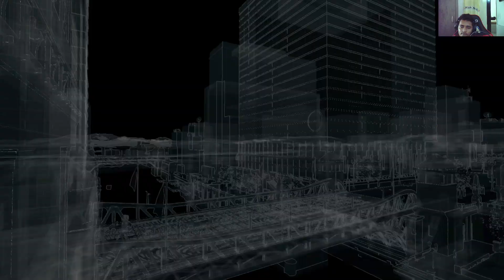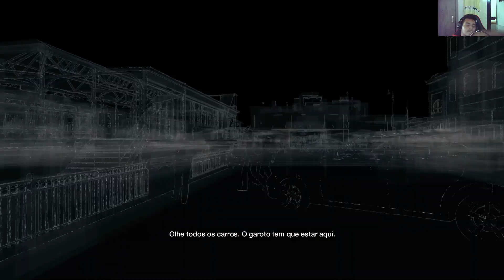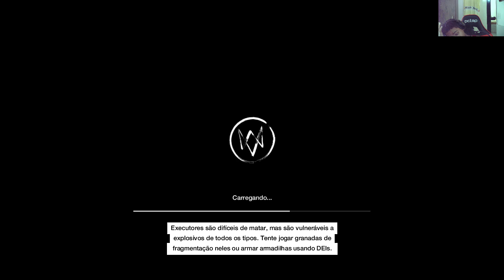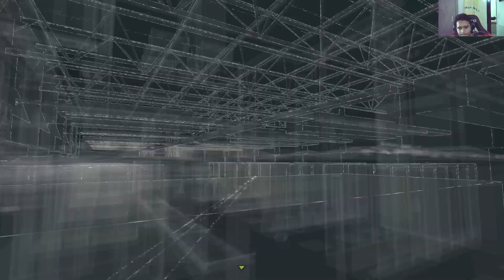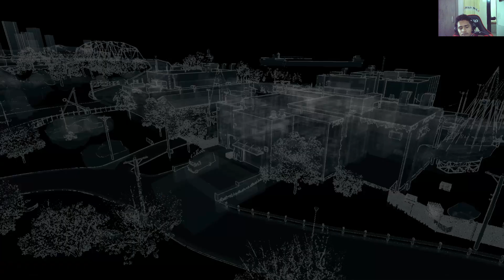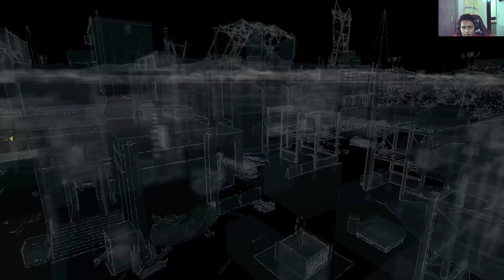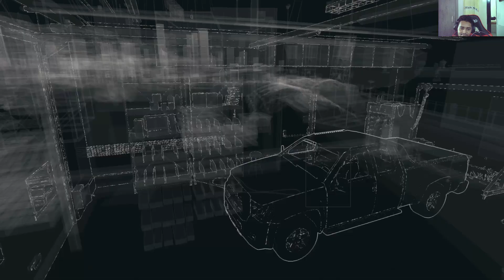Watch Dogs #5 Salvando O Jack Pearce (PC-GAMEPLAY PT-BR) "Facecam"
Opa Pessoal, Tudo Bom Com Voçês estamos aqui denovo
apresentando com uma nova série e espero que voçês
gostem dessa nova série